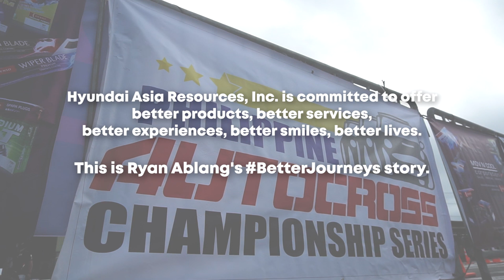The Story of a Guy That Races a Stock Hyundai Accent | CarGuide.PH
Meet Ryan Ablang, an autocross racer who's found a car that does it all: the Hyundai Accent. Not only does Ryan race his stock Accent in Sundays, but he uses it for family and business use! This is his Better Journeys story.